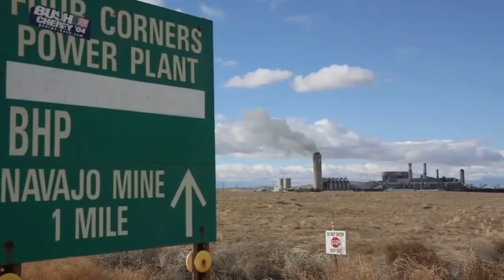Meet a Geophysicist: Jenny Nakai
Jenny talks about her interest in engineering and science as a means to be useful and solve problems and the importance of education in the Navajo culture in general. She explains how resource extraction such as coal mining has had a negative environmental impact on the Navajo land and how, in the past, few tribal members have had the knowledge and training to deal with these problems or to educate the public about ways to solve them. Today, she is committed to sharing with others what she has learned through her studies and to helping scientists communicate their findings to the broader community.

Video produced by McLean Media. Additional images courtesy Jenny Nakai, Steve Semken, WMUK (Western Michigan University), DiscoverNavajo, VICE News, Google Earth. Title animation by NASA and the Visible Earth Team

This material is based upon work supported by the National Science Foundation under Grant Number EAR-1252031. Any opinions, findings, and conclusions or recommendations expressed in this material are those of the producers and participants and do not necessarily reflect the views of the National Science Foundation.